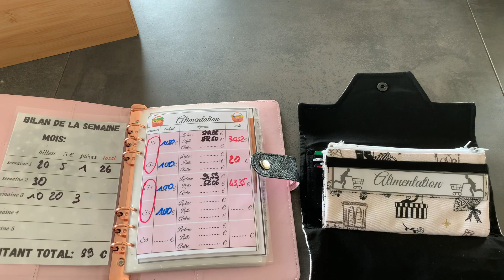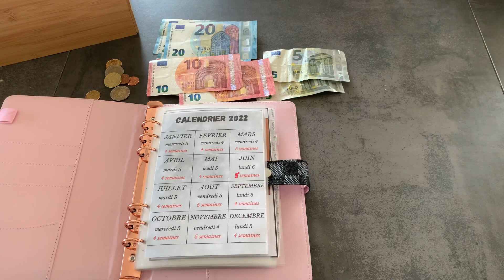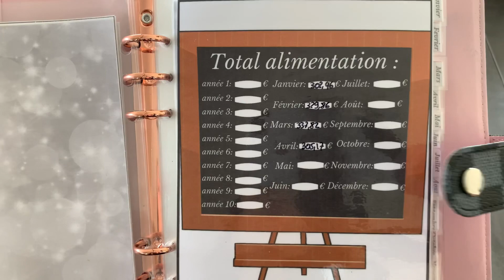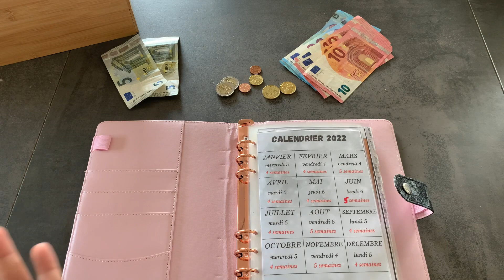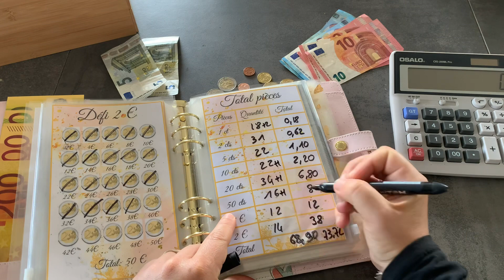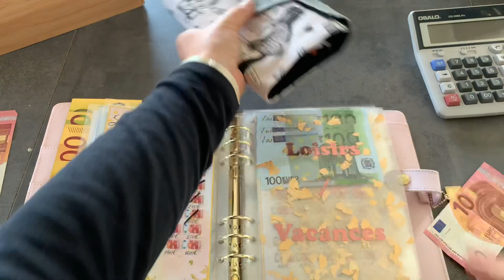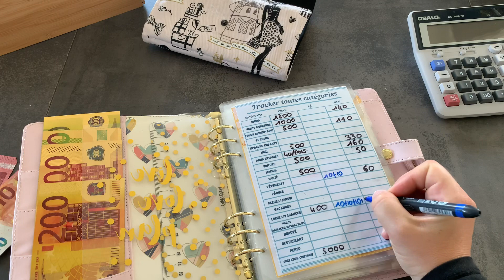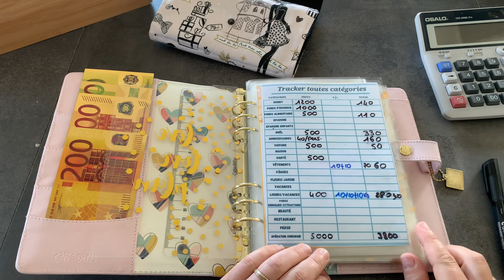Bilan enveloppes budgétaires semaine 4# Mai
Bonjour
on ce retrouve aujourd'hui pour le bilan de la quatrième semaine de Mai

retour de courses pour les deux derniere semaines: Retour de courses Leclerc et Lidl pour 2 semaines & blabla grossesse (diabète)

le classeur rose est un carpe diem

le classeur damier viens de chez aliexpress

les billets factices viennent du site billet factice.fr par contre la taille des billets ont changer et sont plus petit

Porte monnaie :
Portefeuille Femme Cuir Porte Monnaie Porte-chéquiers Porte-Cartes pour 11 Cartes, Noir/Gris/Blanc

Boîte à thé : AMAZY Boîte à Thé Bois de Bambou...

Pour retrouver tout mes fichiers ( trackers) gratuitement il vous suffit de nous rejoindre sur le groupe Facebook :